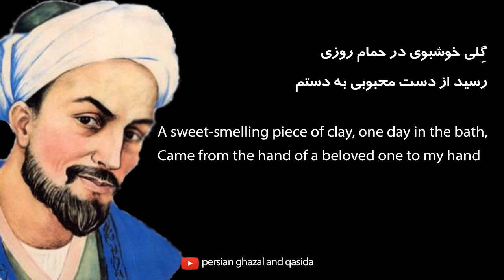saadi shirazi poems with English subtitles | A sweet-smelling piece of clay, one day in the bath,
saadi shirazi gulistan poems with English subtitles

A sweet-smelling piece of clay, one day in the bath,
Came from the hand of a beloved one to my hand.

I asked: Art thou musk or ambergris?
Because thy delicious odour intoxicates me.

It replied: I was a despicable lump of day;
But for a while in the society of a rose.

The perfection of my companion took effect on me
And, if not, I am the same earth which I am.

Persian Ghazal and Qasida channel
In this channel, Persian poems with English translations are brought to you.
I hope you get familiar with Persian poets by watching the films.
all videos are Persian poetry with English subtitles.you can listen to Farsi poetry with English translation, and learn how to read Persian poetry.

kamal hanesheeni bar man asar kard persian poetry

گِلی خوشبوی در حمام روزی
رسید از دست محبوبی به دستم

بدو گفتم که مشکی یا عبیری
که از بوی دلاویز تو مستم

بگفتا من گلی ناچیز بودم
و لیکن مدّتی با گل نشستم

کمال همنشین در من اثر کرد
وگرنه من همان خاکم که هستم